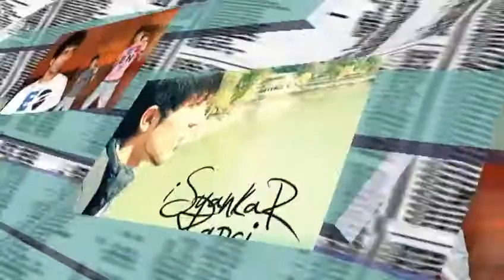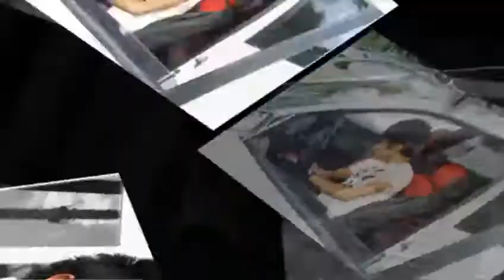IsyanKar RapCi (Tolga Ural) - Sensiz Gecen Günlerim